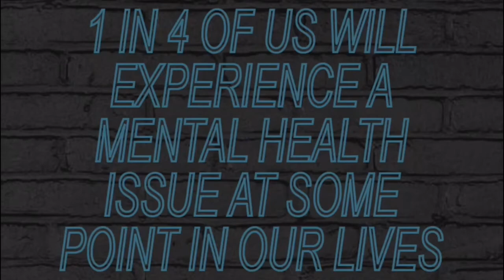DENIM BAR in aid of Solent Mind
Head to The Social in Southampton on 27th March to pick up unique fashions with a conscious - all in aid of Solent Mind.